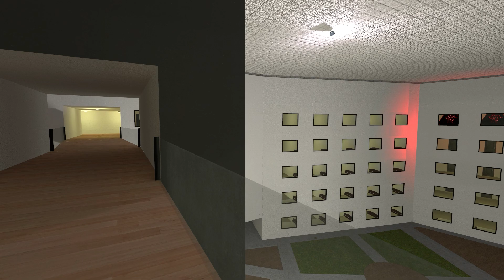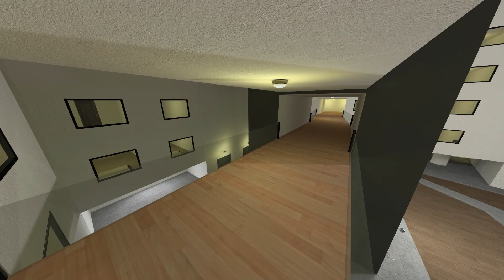GIANT RED AND SUS ANGRY MUNCI is After Me in GMod - Can I Escape the Madness?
Get ready for the most exciting game on our channel! In this video, we embark on an exciting pursuit in the footsteps of the mighty Nextbot, including such famous characters as Obunga, Skibidi bop yes yes yes, Maxwell Cat, Wednesday, Jerma, Giant Angry Munci and Aheno. Get ready for adrenaline and thrills in this exciting video where we will chase these incredible characters in the amazing environment of Garry's Mod.

This video is a real work of art that will immerse you in an exciting and dangerous game where every second counts. But be careful, because we will face many obstacles on our way. But we are ready for the challenge and ready to do everything to win this exciting game.

Our team is working on creating even more exciting games and videos to surprise and inspire you every day. Follow us and we promise that you will never get bored!